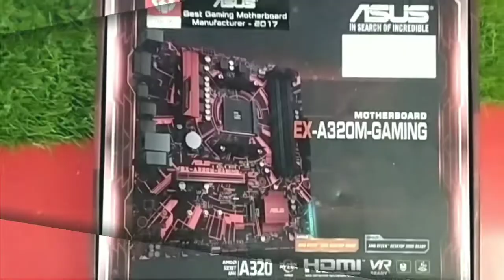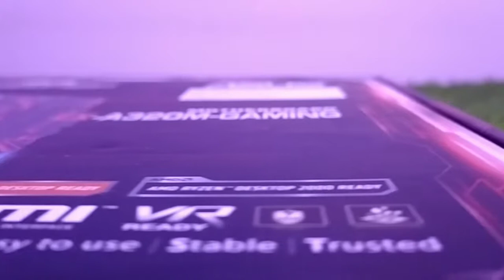Best motherboard under budget \\ from ASUS 🔥\\ unboxing + review \\ make your own PC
Timestamp,
00:00 - 00:56  Intro
00:56 - 02:31  Unboxing motherboard
02:31 - 03:53  Review of the product
03:53 - 04:10  Outro